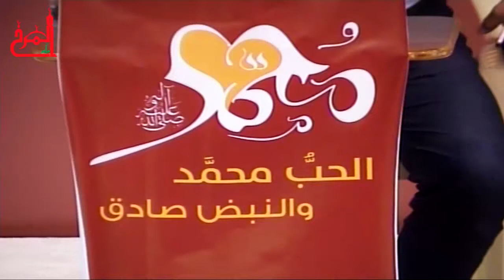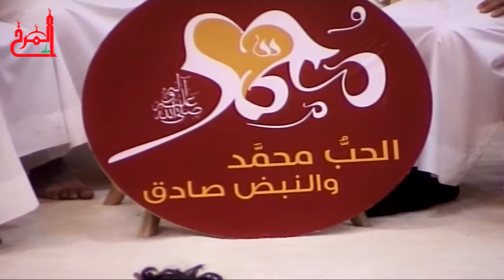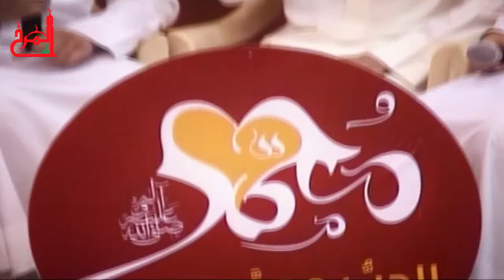القارىء أحمد محفوظ - أمسية تواشيح وقرآن موسم المصطفى ص الرابع - مأتم المرخ